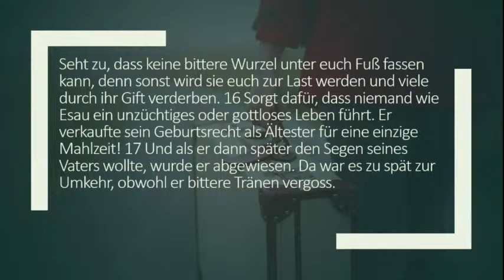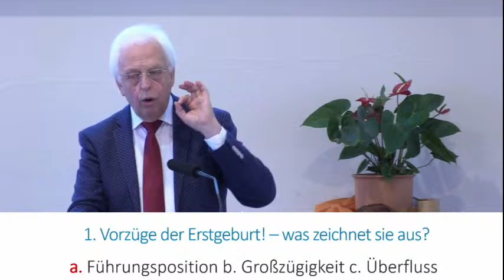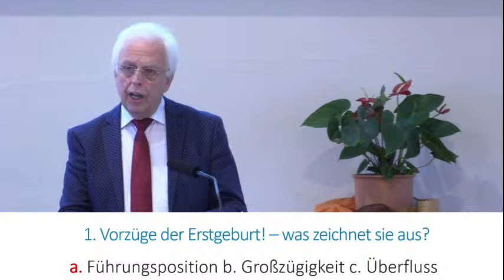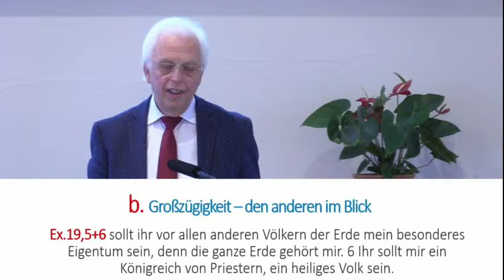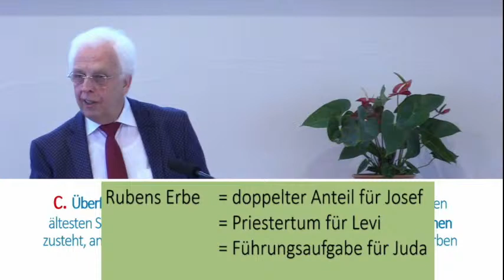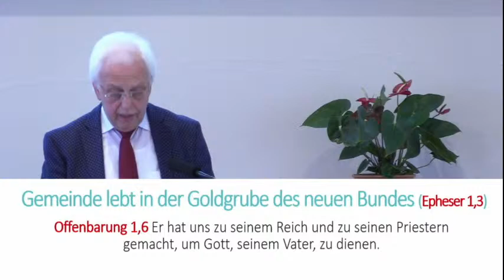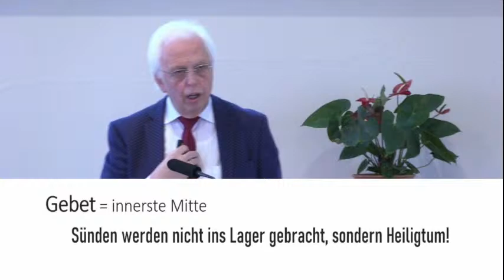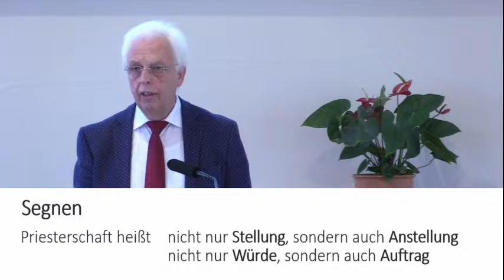Predigt Bibelheimgemeinde 31.01.2020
Das Thema dieser Predigt von Michael Höher:
In der Kampfbahn des Glaubens - mit der richtigen Einstellung!

Für weitere Informationen rund um das Bibelheim Bethanien besuchen sie unsere Homepage